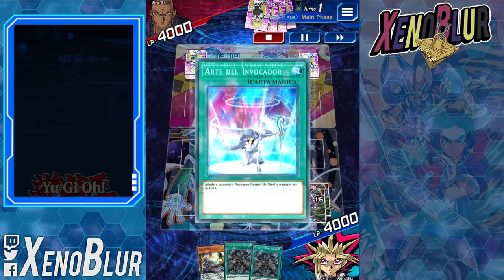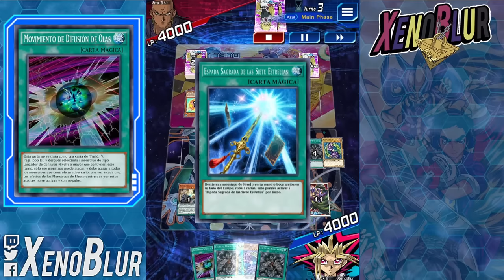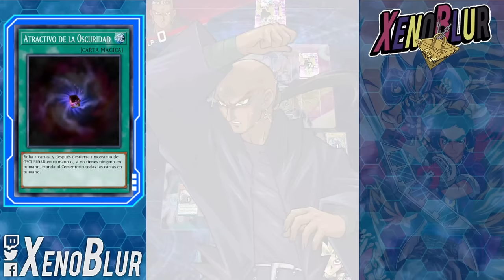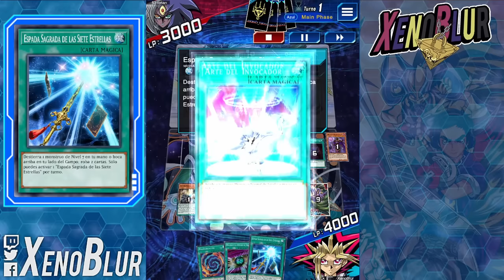MAGO OSCURO FTK!! Konami HAS ALGO!! | Yu-Gi-Oh! Duel Links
OTRO FTK ahora con Mago Oscuro y su nueva habilidad que le regala 2 cartas

0:00 Gracias por ver el video =D
0:30 Deck
4:50 Duelos
11:30 Consistencia
13:55 Solucion?